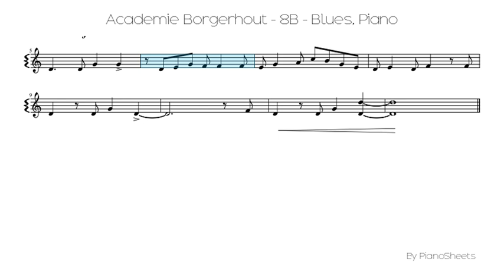Academie Borgerhout - 8B - Blues [Piano Solo]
Piano Solo Sheet: Academie Borgerhout - 8B - Blues